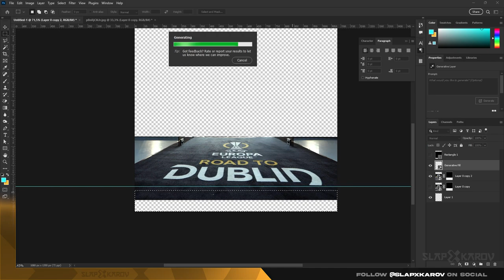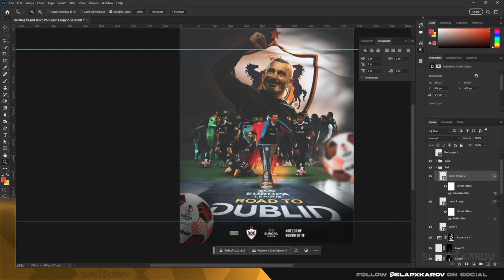Karabağ FK | ROUND OF 16 ueldraw - Photoshop Speed Art